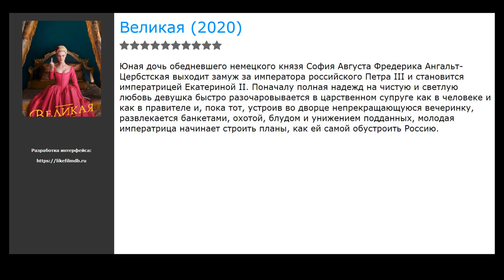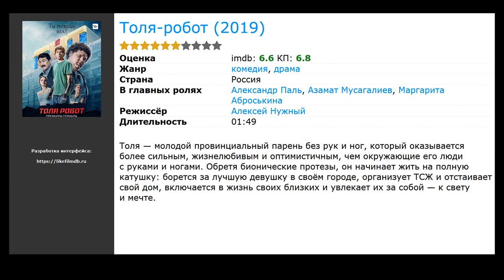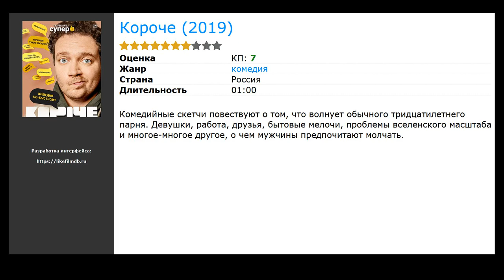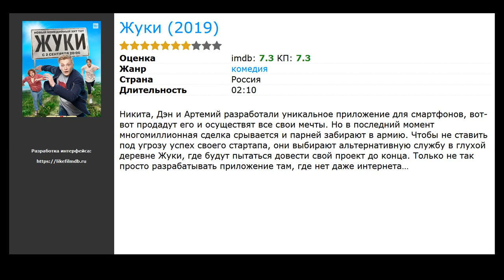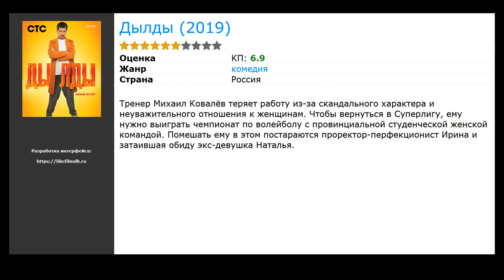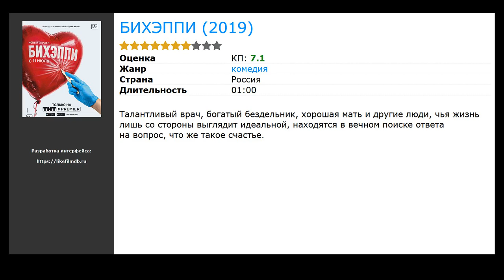20 лучших сериалов про Россию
Список лучших сериалов про Россию, отобранных посетителями нашего сайта:

00:00 Вступление
00:10 Великая (2020) / в главных ролях: Эль Фаннинг, Николас Холт, Фиби Фокс
00:23 Реализация (2019) / жанр: детектив / в главных ролях: Дмитрий Паламарчук, Кирилл Рубцов, Станислав Ткаченко
00:36 Девять жизней (2019) / жанр: мелодрама / в главных ролях: Зоя Бербер, Александр Самойленко, Инга Стрелкова-Оболдина
00:55 Скажи правду (2019) / жанр: драма / в главных ролях: Виктория Исакова, Аглая Шиловская, Павел Трубинер
01:08 Толя-робот (2019) / жанр: драма, комедия / в главных ролях: Александр Паль, Азамат Мусагалиев, Маргарита Аброськина
01:21 СМЕРШ (2019) / жанр: детектив, боевик, история / в главных ролях: Алексей Макаров, Владислав Котлярский, Леонид Громов
01:40 Туристическая полиция (2019) / жанр: комедия / в главных ролях: Анастасия Ивлеева, Михаил Башкатов, Сергей Пиоро
01:56 Короче (2019) / жанр: комедия / в главных ролях: Борис Дергачев, Марина Васильева, Александра Кузенкина
02:09 Всё могло быть иначе (2019) / жанр: мелодрама, драма / в главных ролях: Татьяна Бабенкова, Денис Васильев, Ангелина Поплавская
02:22 Последние цари (2019) / жанр: история, биография / в главных ролях: Роберт Джек, Susanna Herbert, Бен Картрайт
02:35 В клетке (2019) / жанр: драма, криминал, спорт / в главных ролях: Павел Прилучный, Владимир Епифанцев, Артур Ваха
02:51 Московские тайны. Графский парк (2019) / жанр: детектив / в главных ролях: Анна Старшенбаум, Евгений Пронин, Светлана Тимофеева-Летуновская
03:08 Месть на десерт (2019) / жанр: детектив / в главных ролях: Полина Кузьминская, Виктория Маслова, Алексей Демидов
03:27 Жуки (2019) / жанр: комедия / в главных ролях: Вячеслав Чепурченко, Павел Комаров, Вадим Дубровин
03:40 Рая знает всё! (2019) / жанр: мелодрама, детектив, комедия / в главных ролях: Анастасия Веденская, Сергей Губанов, Сергей Рудзевич
03:56 Дылды (2019) / жанр: комедия / в главных ролях: Павел Деревянко, Анна Невская, Дарья Урсуляк
04:09 Горная болезнь (2019) / жанр: детектив / в главных ролях: Ольга Ломоносова, Петр Баранчеев, Владимир Жеребцов
04:22 Триада (2019) / жанр: комедия, мелодрама / в главных ролях: Борис Дергачев, Дарья Мороз, Любовь Аксенова
04:35 Ведьма (2019) / жанр: мелодрама / в главных ролях: Анастасия Стежко, Илья Акинтьев, Глафира Тарханова
04:48 БИХЭППИ (2019) / жанр: комедия / в главных ролях: Шамиль Хаматов, Марина Васильева, Александр Паль